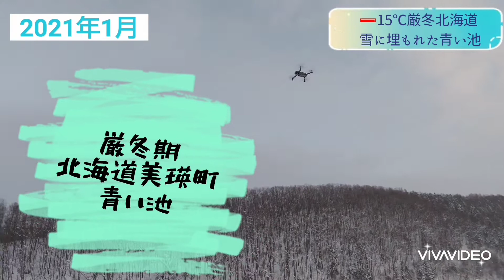厳寒北海道 美瑛町 雪に埋もれた青い池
➖15℃ 北海道美瑛町白金の青い池
今や北海道観光の名所、その青い池も
厳冬期は雪に埋もれ姿を消します
ライトアップもされてはいますが
訪れる人少ない。